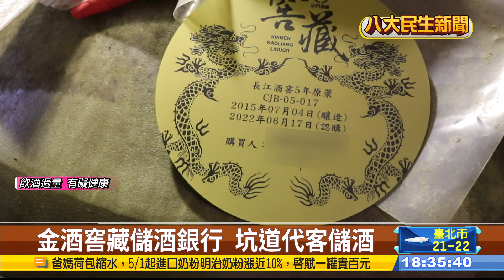金酒窖藏儲酒銀行 坑道代客儲酒 |【民生八方事】| 2023042005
金門酒廠首度推出窖藏儲酒銀行服務，民眾可以挑選喜歡的原罈酒，由金門酒廠代為保管，儲放在坑道之中，3年後儲放期滿就能提領，藉由坑道的溫度和濕度，讓酒基熟成的更甘醇，儲放期滿的市場價值也會瞬間翻倍，採取每年限量釋出的儲酒名額，瞬間秒殺。